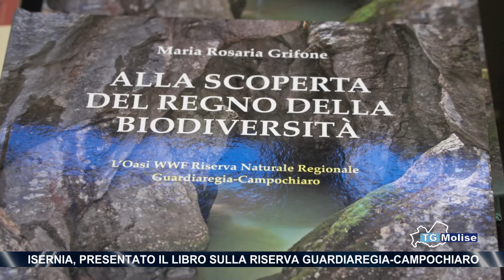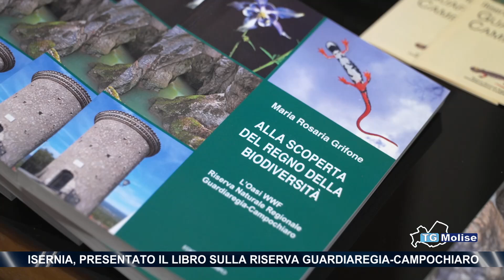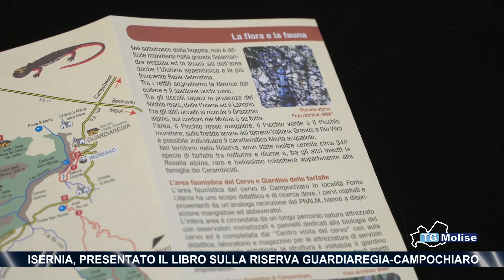Isernia, presentato il libro sulla riserva Guardiaregia-Campochiaro